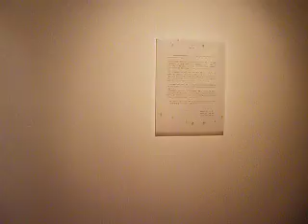展覧会 家をささげる歌 山口新 三浦雄介 澤柳百江 Friends of Gee Bars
金沢美術工芸大学聖書研究会グループ展に行ってきたんじゃ。
わしの友達の絵や彫刻を紹介しようのう。
japanese youth artist's artt in exhibition.
Shin yamaguchi, yusuke miura, and momoe sawayanagi.